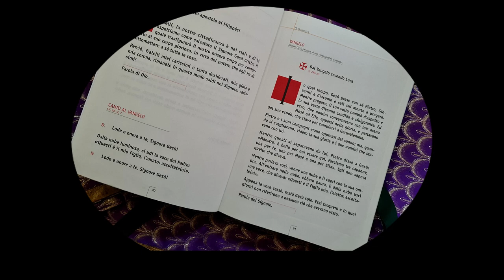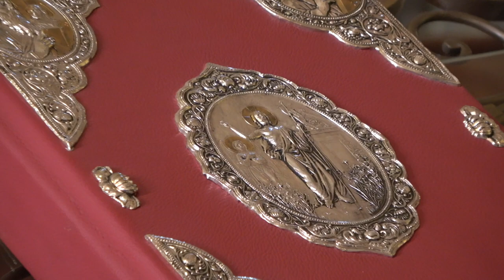Vangelo della II domenica di Quaresima, Il Vangelo della Domenica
Commento a cura di don Giovanni Illia

Prima Lettura
Dio stipula l'alleanza con Abram fedele.
Dal libro della Gènesi
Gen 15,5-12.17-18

In quei giorni, Dio condusse fuori Abram e gli disse: «Guarda in cielo e conta le stelle, se riesci a contarle» e soggiunse: «Tale sarà la tua discendenza». Egli credette al Signore, che glielo accreditò come giustizia.
E gli disse: «Io sono il Signore, che ti ho fatto uscire da Ur dei Caldei per darti in possesso questa terra». Rispose: «Signore Dio, come potrò sapere che ne avrò il possesso?». Gli disse: «Prendimi una giovenca di tre anni, una capra di tre anni, un ariete di tre anni, una tortora e un colombo».
Andò a prendere tutti questi animali, li divise in due e collocò ogni metà di fronte all’altra; non divise però gli uccelli. Gli uccelli rapaci calarono su quei cadaveri, ma Abram li scacciò.
Mentre il sole stava per tramontare, un torpore cadde su Abram, ed ecco terrore e grande oscurità lo assalirono.
Quando, tramontato il sole, si era fatto buio fitto, ecco un braciere fumante e una fiaccola ardente passare in mezzo agli animali divisi. In quel giorno il Signore concluse quest’alleanza con Abram:
«Alla tua discendenza
io do questa terra,
dal fiume d’Egitto
al grande fiume, il fiume Eufrate».

Salmo Responsoriale
R. Il Signore è mia luce e mia salvezza.
Il Signore è mia luce e mia salvezza:
di chi avrò timore?
Il Signore è difesa della mia vita:
di chi avrò paura? R.

Ascolta, Signore, la mia voce.
Io grido: abbi pietà di me, rispondimi!
Il mio cuore ripete il tuo invito:
«Cercate il mio volto!».
Il tuo volto, Signore, io cerco. R.

Non nascondermi il tuo volto,
non respingere con ira il tuo servo.
Sei tu il mio aiuto, non lasciarmi,
non abbandonarmi, Dio della mia salvezza. R.

Sono certo di contemplare la bontà del Signore
nella terra dei viventi.
Spera nel Signore, sii forte,
si rinsaldi il tuo cuore e spera nel Signore. R.

Seconda Lettura
Cristo ci trasfigurerà nel suo corpo glorioso.
Dalla lettera di san Paolo apostolo ai Filippési
Fil 3,17 - 4,1

Fratelli, fatevi insieme miei imitatori e guardate quelli che si comportano secondo l’esempio che avete in noi. Perché molti – ve l’ho già detto più volte e ora, con le lacrime agli occhi, ve lo ripeto – si comportano da nemici della croce di Cristo. La loro sorte finale sarà la perdizione, il ventre è il loro dio. Si vantano di ciò di cui dovrebbero vergognarsi e non pensano che alle cose della terra.
La nostra cittadinanza infatti è nei cieli e di là aspettiamo come salvatore il Signore Gesù Cristo, il quale trasfigurerà il nostro misero corpo per conformarlo al suo corpo glorioso, in virtù del potere che egli ha di sottomettere a sé tutte le cose.
Perciò, fratelli miei carissimi e tanto desiderati, mia gioia e mia corona, rimanete in questo modo saldi nel Signore, carissimi!

Pariola di Dio.

Forma breve

Fil 3,20 - 4,1

Fratelli, la nostra cittadinanza è nei cieli e di là aspettiamo come salvatore il Signore Gesù Cristo, il quale trasfigurerà il nostro misero corpo per conformarlo al suo corpo glorioso, in virtù del potere che egli ha di sottomettere a sé tutte le cose.

Lode e onore a te, Signore Gesù!

Dalla nube luminosa, si udì la voce del Padre:
«Questi è il mio Figlio, l'amato: ascoltatelo!».

Vangelo
Mentre Gesù pregava, il suo volto cambiò d’aspetto.
Dal Vangelo secondo Luca
Lc 9,28b-36

In quel tempo, Gesù prese con sé Pietro, Giovanni e Giacomo e salì sul monte a pregare. Mentre pregava, il suo volto cambiò d’aspetto e la sua veste divenne candida e sfolgorante. Ed ecco, due uomini conversavano con lui: erano Mosè ed Elìa, apparsi nella gloria, e parlavano del suo esodo, che stava per compiersi a Gerusalemme.
Pietro e i suoi compagni erano oppressi dal sonno; ma, quando si svegliarono, videro la sua gloria e i due uomini che stavano con lui.
Mentre questi si separavano da lui, Pietro disse a Gesù: «Maestro, è bello per noi essere qui. Facciamo tre capanne, una per te, una per Mosè e una per Elìa». Egli non sapeva quello che diceva.
Mentre parlava così, venne una nube e li coprì con la sua ombra. All’entrare nella nube, ebbero paura. E dalla nube uscì una voce, che diceva: «Questi è il Figlio mio, l’eletto; ascoltatelo!».
Appena la voce cessò, restò Gesù solo. Essi tacquero e in quei giorni non riferirono a nessuno ciò che avevano visto.